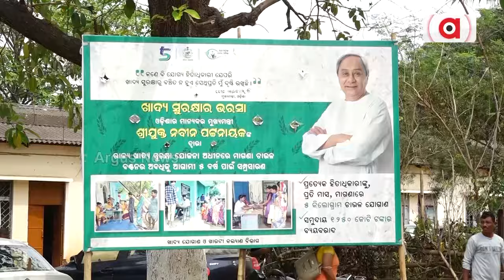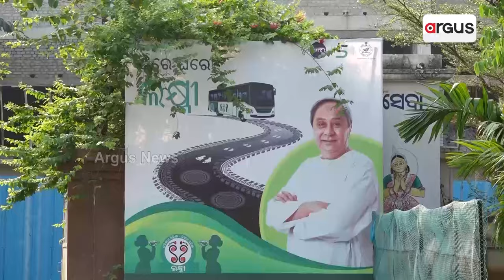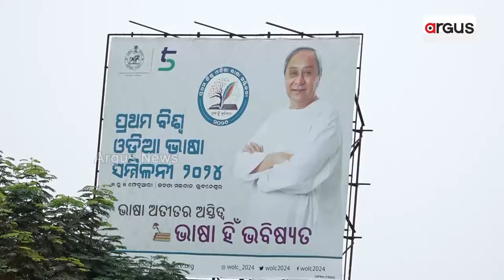ମୁଖ୍ୟ ନିର୍ବାଚନ କମିଶନଙ୍କ ଆଦେଶକୁ ଖୋଲା ଉଲ୍ଲଂଘନ || Hoarding || Odisha Govt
ସାଧାରଣ ନିର୍ବାଚନ ନେଇ ଘୋଷଣା ସରିଲା। ଏହା ଭିତର ଆଚରଣବିଧି ଲାଗୁ ହେବାର 48 ଘଣ୍ଟା ବିତିଗଲାଣି, କିନ୍ତୁ ରାଜଧାନୀରୁ ହଟିପାରୁନି ସରକାରୀ ବିଜ୍ଞାପନର ହୋର୍ଡିଂ, ପୋଷ୍ଟର ଓ ବ୍ୟାନର